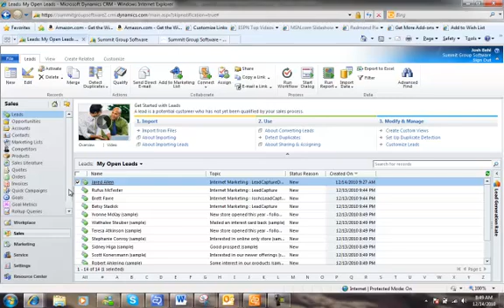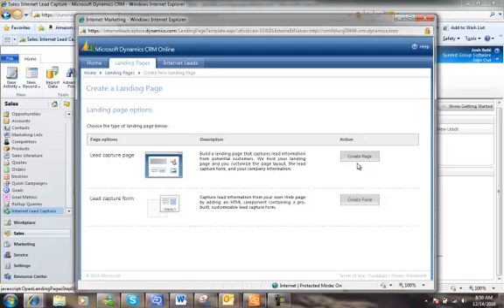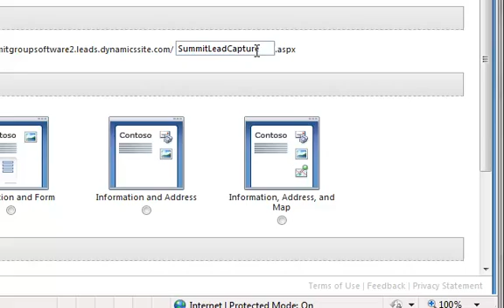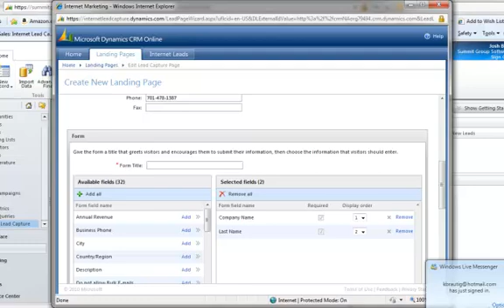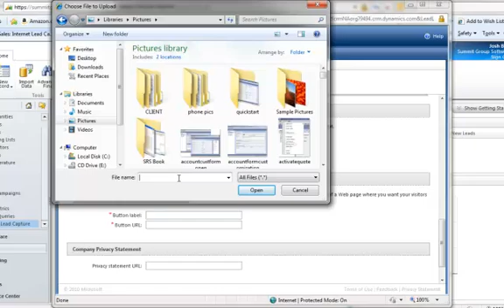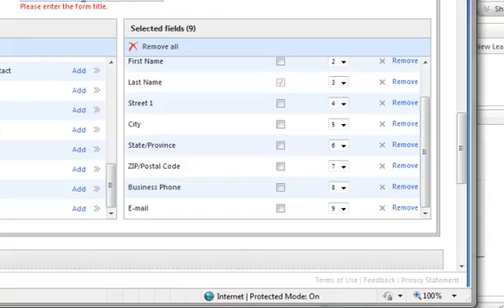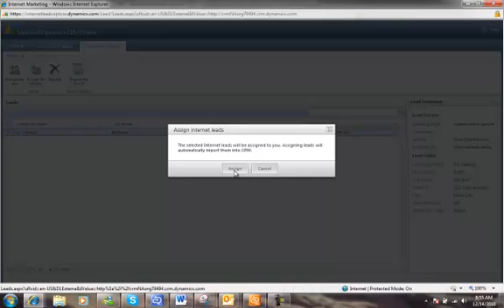Microsoft Dynamics CRM 2011 Online: Lead Capture Demo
This demonstration by Josh Behl (Senior Consultant at Summit Group Software) illustrates the process and use of the Microsoft Dynamics CRM Online Lead Capture functionality.